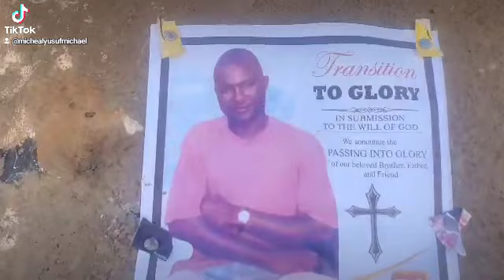my birthday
This WIDOW is and age woman at the same time
Suffering and she lost her SON that is feeding her I Michael  Yusuf  Michael  will  be  doing  my birthday in her  HOUSE and anything she ask we will  do it for  her.please follow  this page and  comment